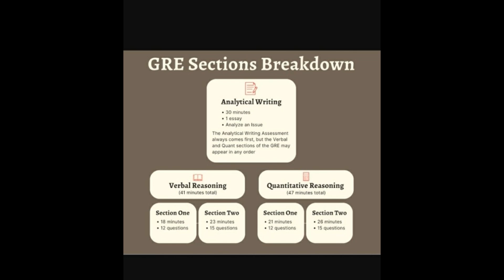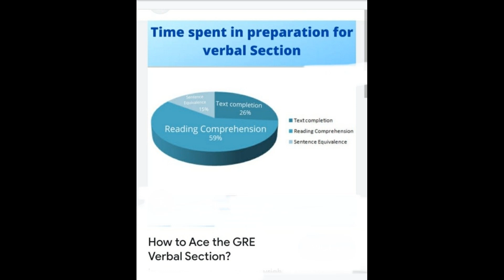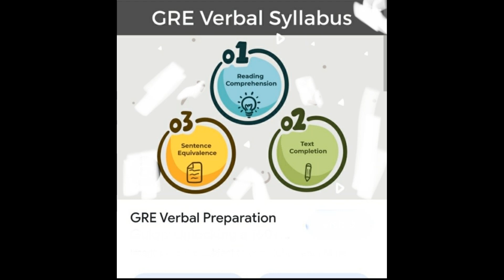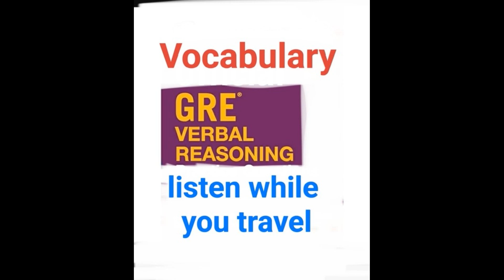GRE VERBAL classes 1#verbalreasoning